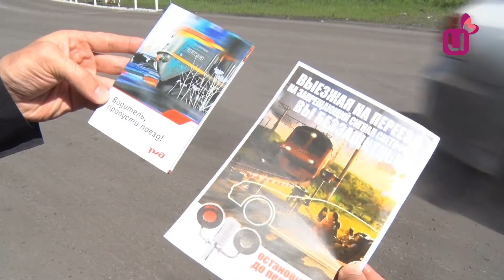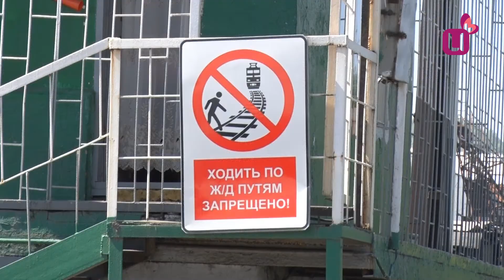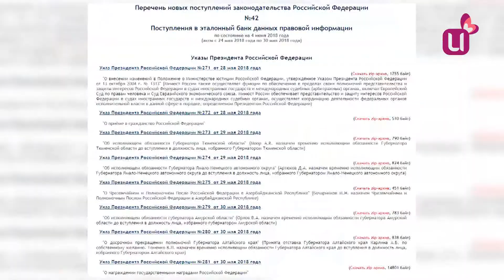Мой Междуреченск - 7 июня 2018 г